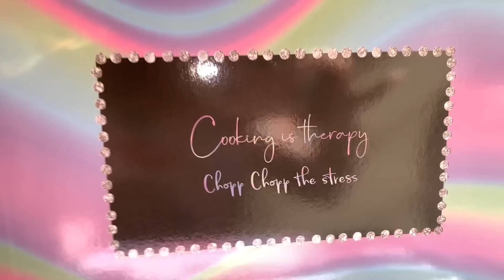The real reason why I chose the knives as my merchandise CHOPP CHOPP